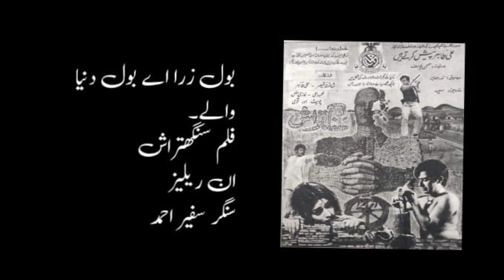Bol Zara Ay Bol Duniya Wale Film Sanghtarash unreleased Singer Safir Ahmed